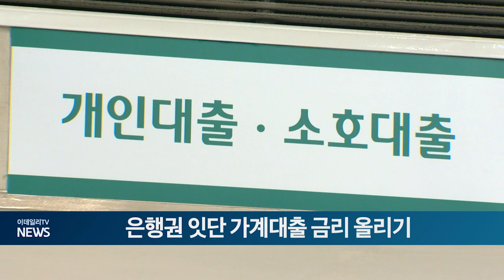은행권 잇단 가계대출 금리 올리기 (20240717)